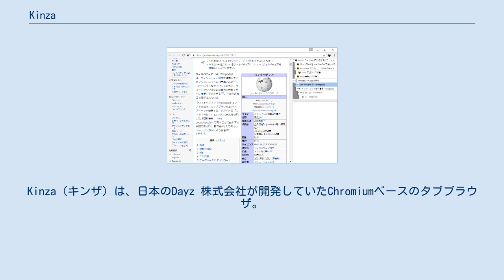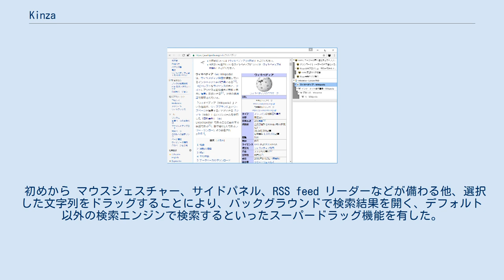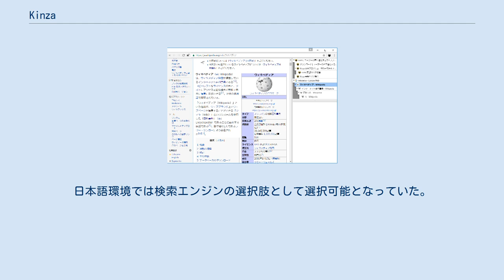Kinza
Kinza（キンザ）は、日本のDayz 株式会社が開発していたChromiumベースのタブブラウザ。
WindowsとmacOSに対応したビルドが無料公開されている。
 2021年7月9日にGoogle APIへのアクセス遮断や収益性などの理由から、開発終了が開発元より発表された。
すでに最新版はChromiumのバージョンから遅れており、セキュリティアップデートが適用されていないため、利用継続は推奨されない。
Kinzaが独自に実装した機能のソースコードは、2021年8月31日にChromiumへのパッチという形で無償公開された。
 Kinza はユーザーの声に耳を傾け、ユーザーとの会話を通じて開発を行う方針を示していた。
開発拠点は、東京の日本橋。
世界の主要ブランドに比べユーザーとの距離が近く、日本ならではのホスピタリティを感じられるブラウザとしていた。
またリリース当初には「エターナル青春系ブラウザ」というキャッチコピーが使われていた。
 初めから マウスジェスチャー、サイドパネル、RSS feed リーダーなどが備わる他、選択した文字列をドラッグすることにより、バックグラウンドで検索結果を開く、デフォルト以外の検索エンジンで検索するといったスーパードラッグ機能を有した。
 バージョン 3.6.0 からは、いわゆる HTML5 動画、MP4 や MP3 の再生に Windows 版が対応した。
これまで他の一部の Chromium 派生ブラウザと同じく、ライセンス問題がクリアーになっていなかったことから再生できなかったが、「技術的解決」したことにより可能となった。
 日本語以外のロケールでインストールするとユーザインタフェースが英語になり、標準の検索エンジンが DuckDuckGo となる。
日本語環境では検索エンジンの選択肢として選択可能となっていた。
 独自機能の一覧 詳細な修正項目一覧